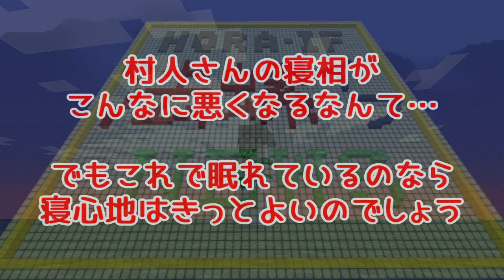【Minecraft 1.19.2 Java Edition】トロッコ枕【HORAIF NEWS TOPICS】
BGM

ホライフニューストピックスでは
比較的短めの映像を公開していきます

↓動画内の音声部分の原稿↓

ホライフニュースマイクラ支局の女性記者
蓬莱ライフがホットな話題をご紹介

という訳で、本日は
トロッコ枕です

さて、これの作り方は極めて簡単
まずは平地に泥ブロックを１個埋め込み
深さ１２．５cmの窪みを作りましたら
その上にレールとトロッコを設置してから
レールを撤去してトロッコを窪みに落とし込んでください

あとはトロッコの方を向きながら
トロッコの四方いずれかの場所にベッドを設置するだけ
トロッコ枕、これにて完成です

もちろん普通のトロッコだけでなく
様々なトロッコを枕にすることが可能
トロッコ枕の寝心地、ぜひお試しください
ホライフニューストピックスでした

使用MOD

Minecraft Forge
Version: 43.1.52

Storage Box
Version: 3.2.4

CutAll SMP
Version: 2.5.2

DigAll SMP
Version: 2.3.3

MineAll SMP
Version: 2.6.7

Pickup Widely SMP
Version: 1.2.4

Rubidium
Version: 0.6.2

Rubidium Extra
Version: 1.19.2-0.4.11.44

TexTrue's Rubidium Options
Version: 1.0.3-mc1.19.2

Xearo's Minimap
Version: 22.16.2

Xearo's World Map
Version: 1.28.3

AI-Improvements
Version: 0.5.2

Bigger Stacks
Version: 1.19-2.0

Canary
Version: 0.1.3

Clumps
Version: 9.0.0+11

CMDCam
Version: 2.0.15

Corail Spawners
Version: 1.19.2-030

CosmeticArmorReworkd
Version: 1.19.2-v1a

CreativeCore
Version: 2.9.1

EntityCulling
Version: 1.5.1

FastLeafDecay
Version: 30

Ferrite Core
Version: 5.0.2

Flat Bedrock
Version: 2.0.0-build.14+mc1.19.2

GJEB (GammaJustExtremeBright)
Version: 1.2.1.26

Horse Stats Mod
Version: 1.4.5

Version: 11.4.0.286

Just Zoom
Version: 1.0.1

Konkrete
Version: 1.5.3

Pluto
Version: 0.0.6

Saturn
Version: 0.0.1

Shoulder Surfing
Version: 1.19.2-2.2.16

Smooth Boot (Reloaded)
Version: 0.0.1

Starlight
Version: 1.1.1+forge.a3aea74

Torchmaster
Version: 19.2.0